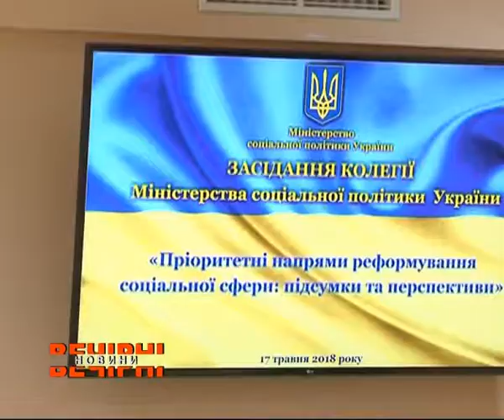Питання соціального захисту населення обговорили на Харківщині